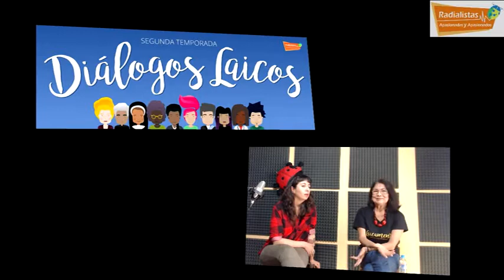Diálogos Laicos S02/E01 - Con Cristina Burneo sobre Estado Laico y Feminicidio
Inició la Segunda temporada Diálogos Laicos…¡con más temas polémicos!